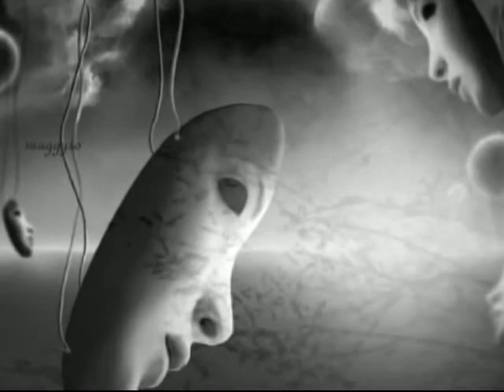Il soffio di Rosanna Marani - Musica di Mikael Sapin - Video poesia Massimo Rotundo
Il soffio

Alla ... luna chiara ...

Velato falcetto di luce ...

Appare ... si appalesa...

Per contemplazione ...

Il soffio...

Il fascino del... pensiero d'amore.

Che mostra la sua faccia ... algida ... trasognata ...

Tormentata dall'arrovello del dubbio ...

Mentre aspetta ... immagina...

L'altra faccia compagna ... calda ... arrossata ...

Di esplosione del ... sole ...

Trasfigurata ... dalle stimmate ... del cuore ...

E così... lo spirito si fa chiodo di carne...

In quella attesa ... roca ...

Dell'abbraccio ... della ... pelle ...

A quel pensiero. che diventa ... passione

Un attimo.

Non ha il guinzaglio.

Non ha il collare.

Ha solo vita ... eterna...

Se gli regali un frammento ...

Di concupiscenza ...

Col ricordo ...

O con la speranza ...